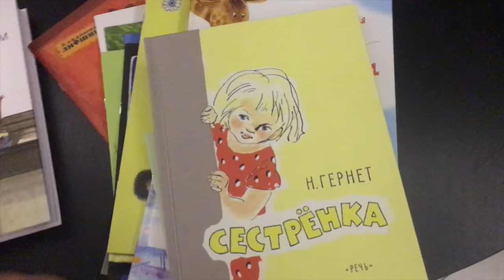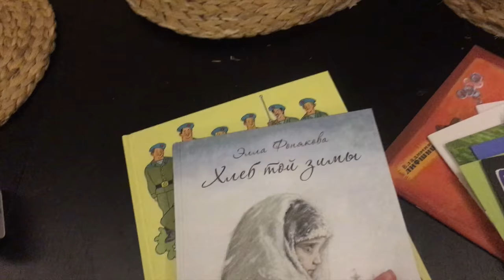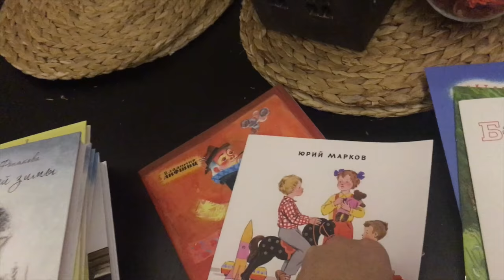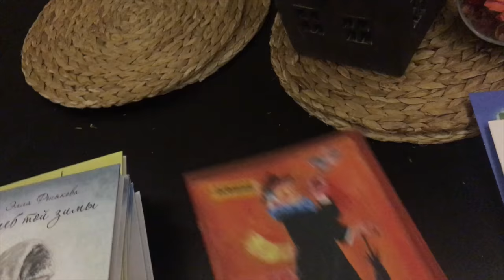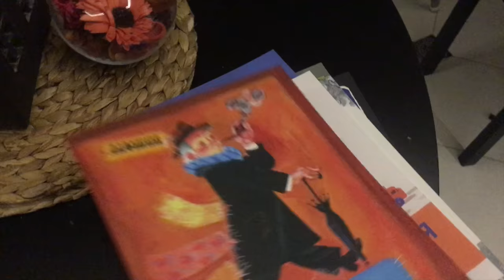VLOG Первые шаги на льду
Наш влог, про жизнь многодетной семьи.  Путешествия, занятия, приключения.